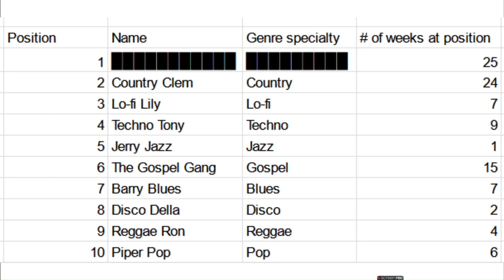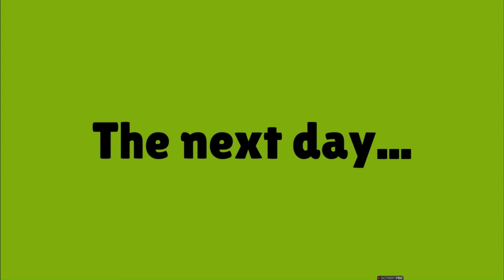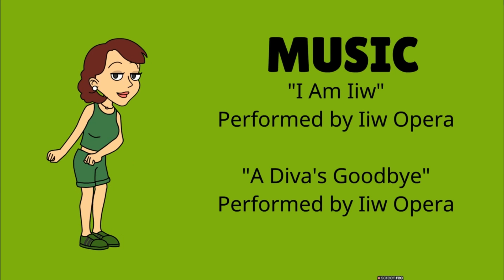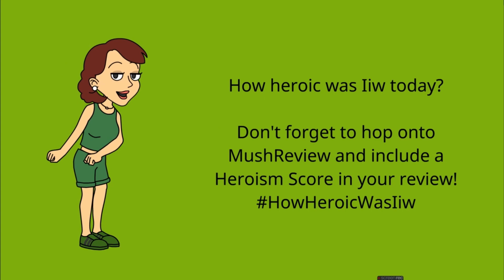The Further Adventures of Iiw the Diva: The World's Top Singer (FULL EPISODE)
In a shocking twist of fate, I felt like uploading a video today.

So recently, I've discovered FlashThemes, which can essentially be described as Wrapper Offline but better in every conceivable way. With that said, I decided to give it a try by bringing this unto the world. It's pretty damn cool, honestly. I might use this more to make some other in-universe TV things.